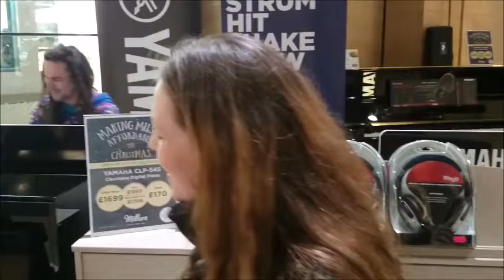Yamaha Jam, Grand Arcade, Cambridge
Matt, Lara and Ben do an impromptu Yamaha keyboard jazz jam playing 'At Last' by Etta James.